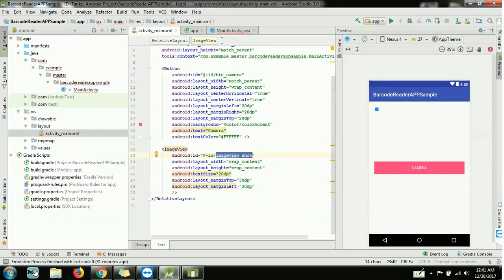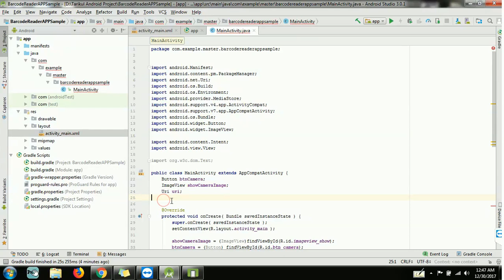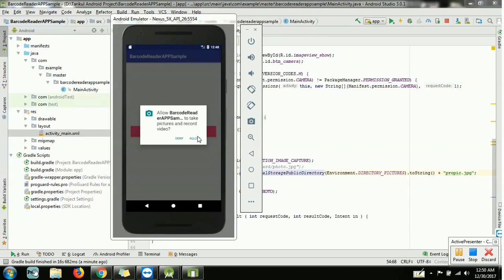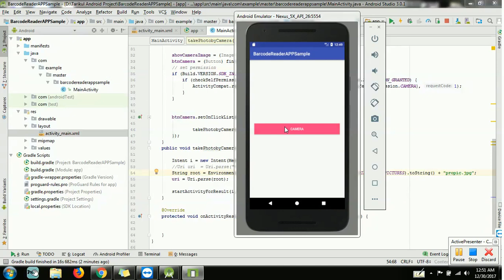How To Set Camera Permission in Android Studio 3 .0 Programmetically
How To Set Camera Permission in Android Studio 3. 0  Programmetically.This most important to set camera permission in run time.In latest API to require run time permission in android programmetically.